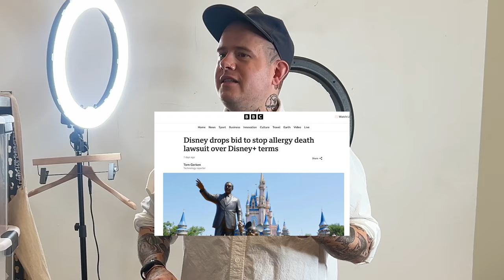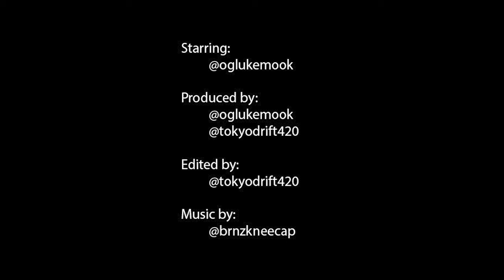DISNEY: NEGATIVE CULTURAL FORCE | Luke's NYC Product Video August 28, 2024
Hey yall we’re back. This setup make it look like I’m giving a ted talk and tbh I kinda am. Talking commerce (the product) and problems with society (Disney being a negative cultural force). Enjoy!